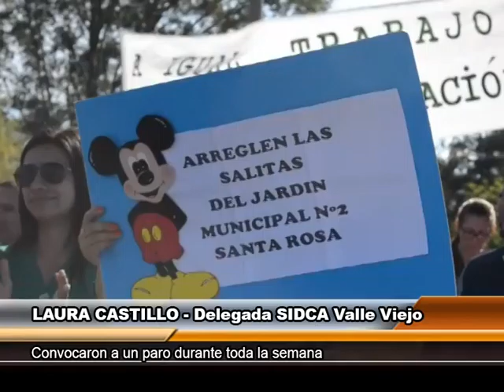Convocaron a un paro durante toda la semana